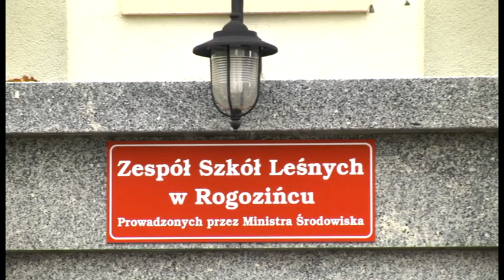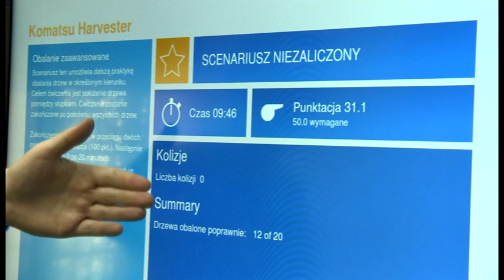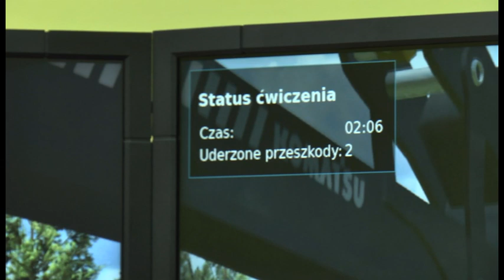Prosto z lasu, odcinek 24/17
Pośród szkół leśnych średniego szczebla Technikum Leśne w Rogozińcu wyróżnia się jedyną w Polsce klasą, w której prowadzona jest nauka obsługi harvesterów i forwarderów. Szkoła dzięki Lasom Państwowym wyposażona jest w symulator do obsługi tych urządzeń. Absolwenci szkoły są poszukiwanymi pracownikami w polskich zakładach. Część z nich decyduje się na dalsze szkolenia za granicą lub na pracę za granicą.